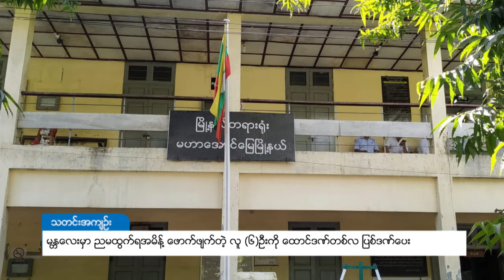DVB - ညမထြက္ရ အမိန႔္ ေဖာက္ဖ်က္တဲ့ လူ (၆)ဦးကို ေထာင္ဒဏ္တစ္လ ျပစ္ဒဏ္ေပး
မန္တလေးမြို့၊ မဟာအောင်မြေ မြို့နယ်မှာ ညမထွက်ရ အမိန့် ဖောက်ဖျက် ကျူးလွန်တဲ့ အမျိုးသား ၆ ဦးကို ဧပြီလ ၂၄ ရက်နေ့ က မဟာအောင်မြေ မြို့နယ် တရားရုံးကနေ ထောင်ဒဏ် တစ်လစီ ချမှတ်ခဲ့တယ်လို့ တိုင်းဒေသကြီး ရဲတပ်ဖွဲ့ထံက သိရပါတယ်။